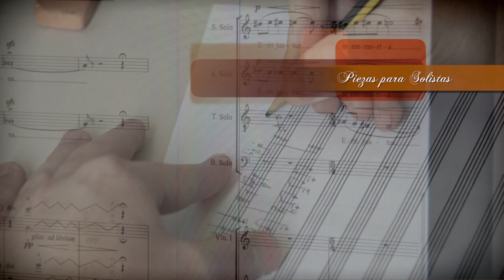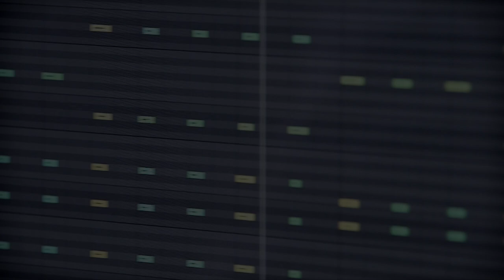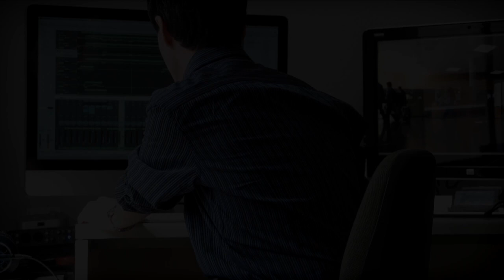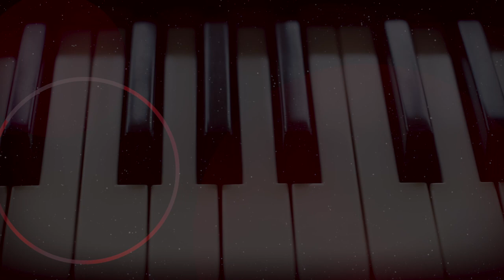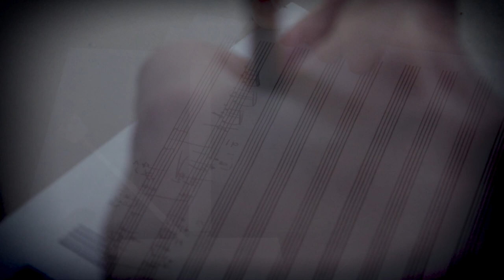David Prats Juan | Compositor y Pianista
Vídeo Promoción de Servicios Ofrecidos:

MÚSICA DE CONCIERTO: Composiciones originales para todo tipo de formaciones musicales. Trabajos de orquestación, instrumentación, transcripción y adaptación.

MÚSICA PARA LA IMAGEN: Composición y producción de música para cine y TV. Bandas sonoras y temas musicales originales para cualquier tipo de producción audiovisual. Servicios de producción musical digital.

INTÉRPRETE Y PIANISTA: Interpretaciones al piano, clases particulares, grabaciones y actuaciones en directo como pianista para eventos. Amplio y variado repertorio para piano solo.